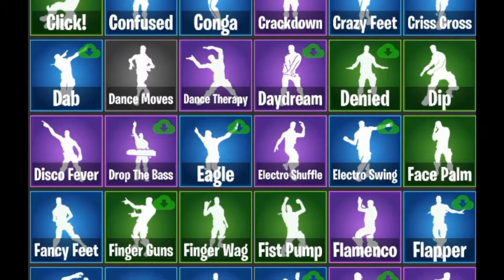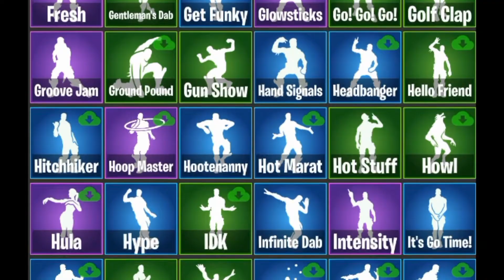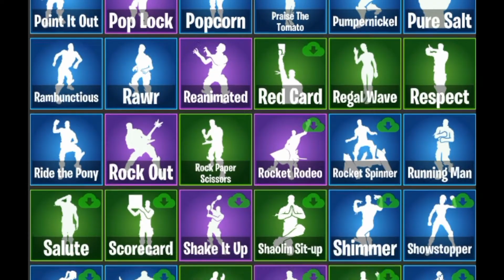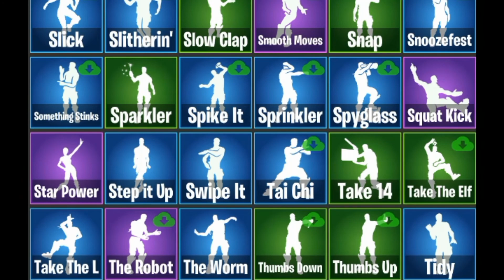GUESS THE FORTNITE DANCE (WARNING VERY HARD)